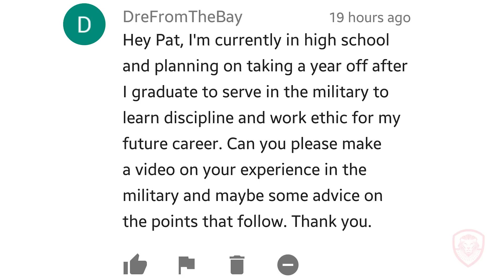19 Military Lessons that Made Me a Millionaire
For detailed notes and links to resources mentioned in this video,

If you removed the military from all of my life experiences, I wouldn't be who I am today. Here are 19 military lessons that made me a millionaire.

#1: Managing Chaos - 5:29

#2: Mission Driven - 6:26

#3: Limited Resources - 6:53

#4: Multi-Task - 8:05

#5: Perform Under Pressure - 9:16

#6: Managing Risks - 11:19

#7: Thick Skin - 12:34

#8: Build a Tribe - 14:19

#9: Leadership - 16:45

#10: Learning Other Cultures - 18:02

#11: Adapt - 19:09

#12: Survivability - 19:56

#13: Independence - 20:02

#14: Strategy - 21:00

#15: Health - 21:07

#16: Preparation - 22:06

#17: Paranoia - 22:13

#18: Work Ethic - 23:02

#19: Discipline - 23:06